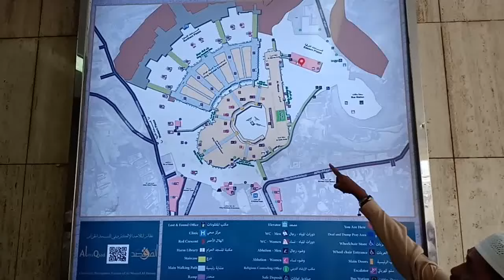Haji Tahun 2019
Peta sekeliling Masjidil Haram buat jamaah haji seluruh dunia